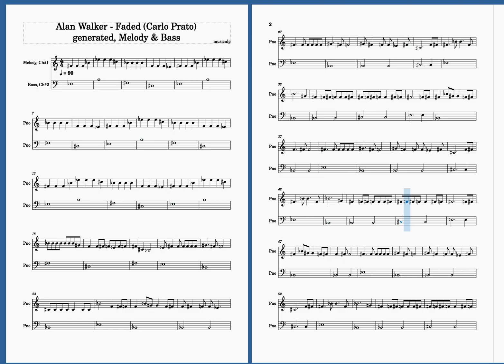Symbolic Music Generation | Conditioned on Faded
Conditional generated sample from [Symbolic Music Generation] project

Top-K sampling given first 8 bars of Faded by Alan Walker